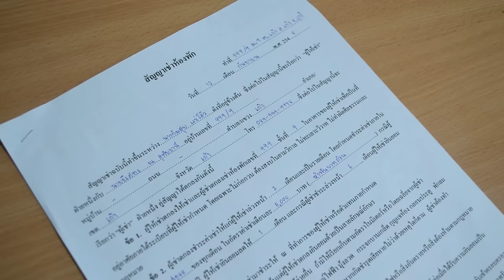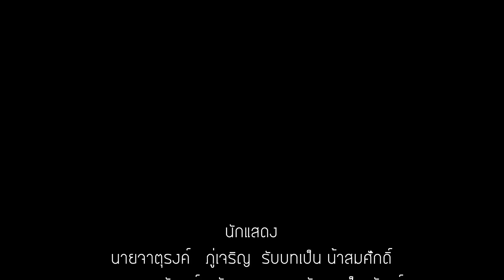Room Mate - Pink Buff Film